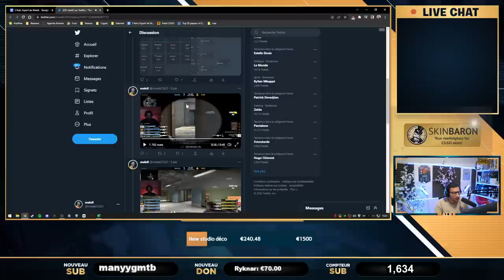Des pros CHEAT en tournoi, ils éliminent Falcons et NBK.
une equipe pro cheat pendant l'esl melbourne, ils ont éliminé falcons par exemple qui jouait avec NBK. Triste réalité qu'est la triche dans le milieu competitif de csgo en voici une preuve selon moi.🔎 regarde la description dessous. 📌